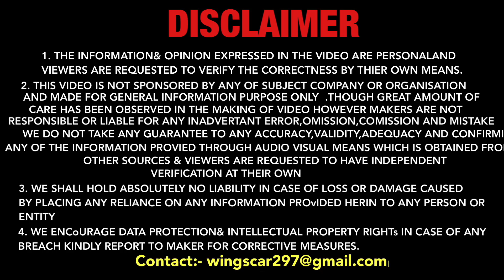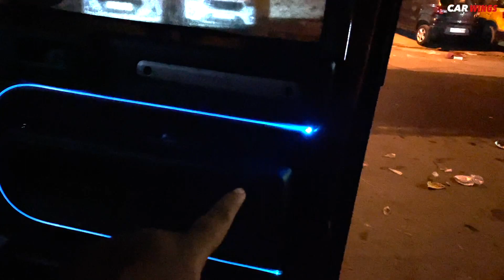2021 Mahindra THAR Modification Thar Cheapest Accessories 👌👌| इसमें कितना ही काम करा लो कम ही है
ShopName :- NIKKU CAR DECOR

Address :- 16/27 karol bagh, abdul aziz road,Karol Bagh, New Delhi-110005